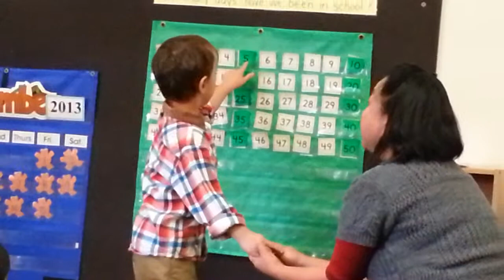Cedar Montessori Celebration, V.I